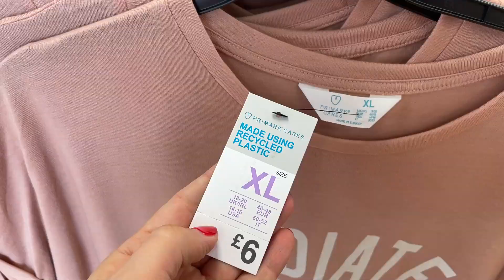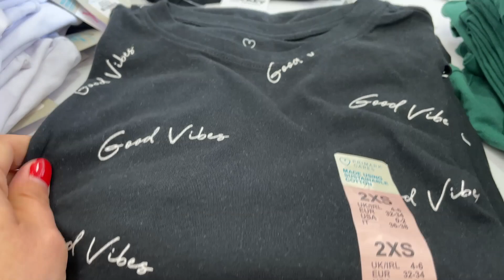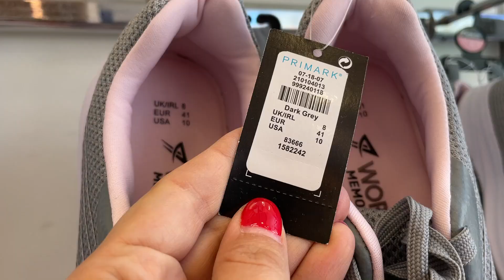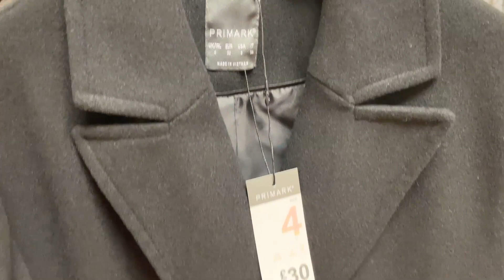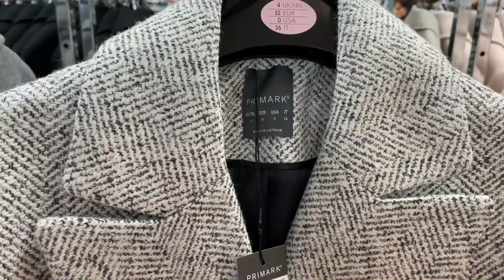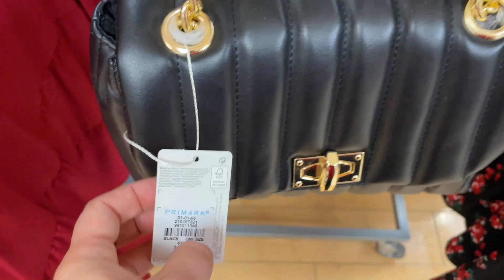PRIMARK WOMEN New Collection - End August 2021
Primark UK Women's new collection - Primark with prices